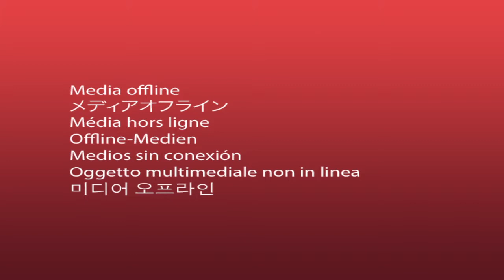Aarhus Universitets årsfest 2013: korsang 1